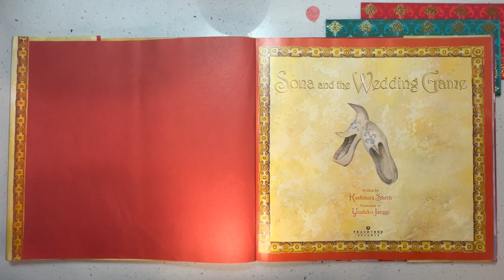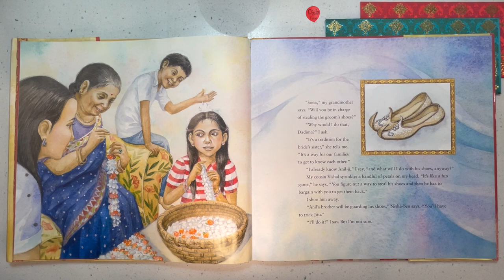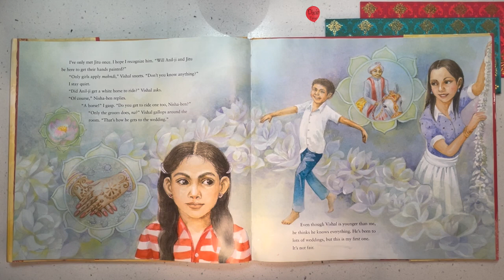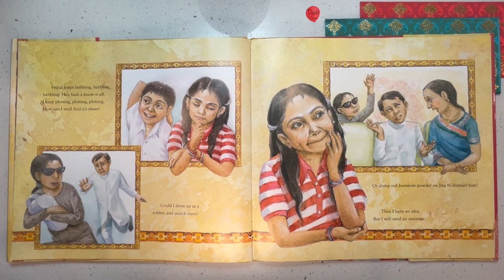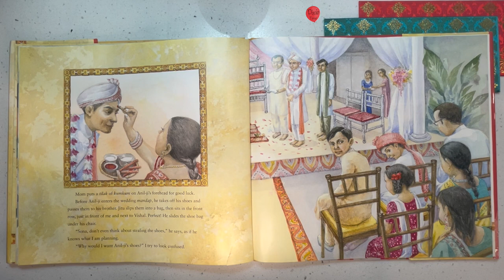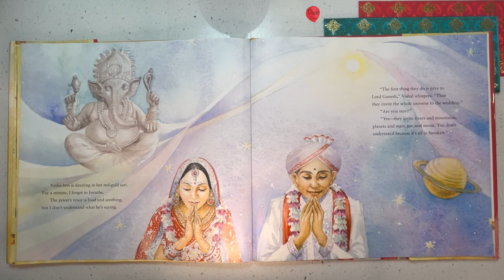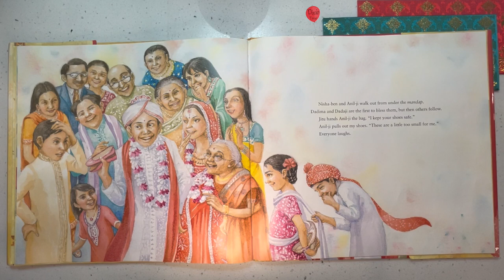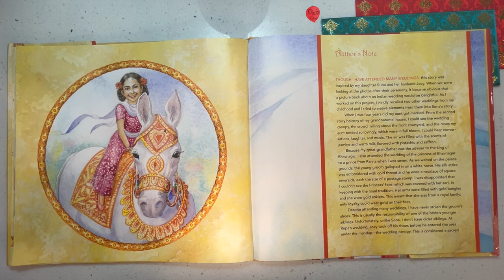Sona and the Wedding Game | Kids Book Read Aloud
A book by author Kashmira Sheth and gorgeous illustrations by Yoshiko Jaeggi
Sona's big sister is getting married and she's been given an important job to do; Did she manage it and get a reward?
Experience the magic of an Indian wedding in this beautiful story.

You can get a copy of this book 📙
Please support the remarkable work of the authors, illustrators and publishers by purchasing a copy for your home library.

[ 15 MIN LOOP ] Baa Baa Black Sheep | Classic Nursery Rhyme | Little Angel And Friends Kid Songs